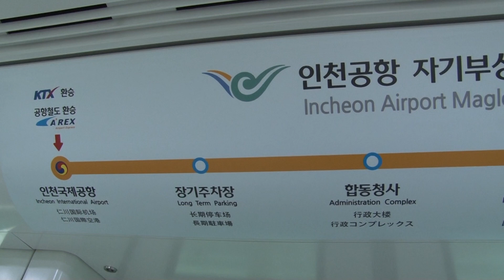세계 2번째, 인천공항 자기부상열차 개통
국토교통부 트위터